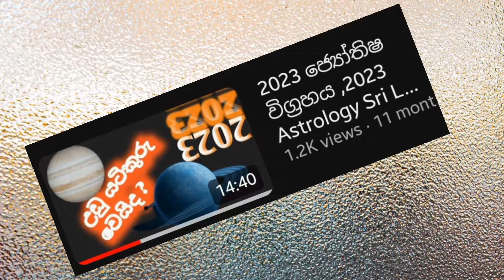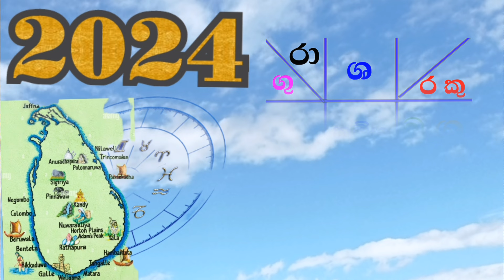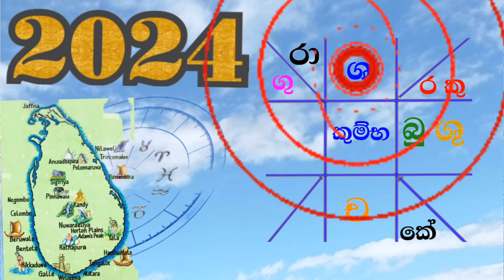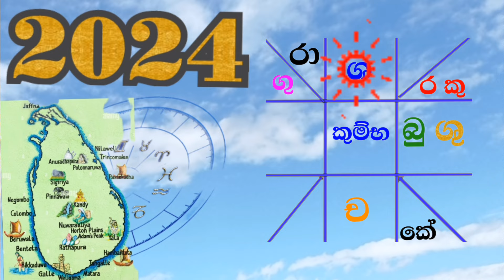2024 horoscope predictions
2024 horoscope prediction